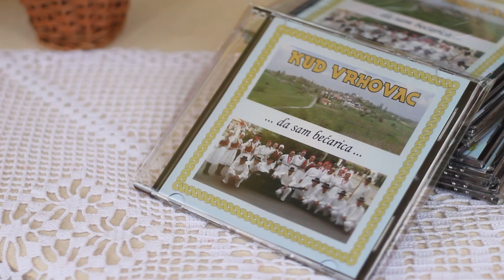KUD Vrhovac - Sajam vlastelinstva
Gostovanje KUD-a Vrhovac na Sajmu vlastelinstva 2012